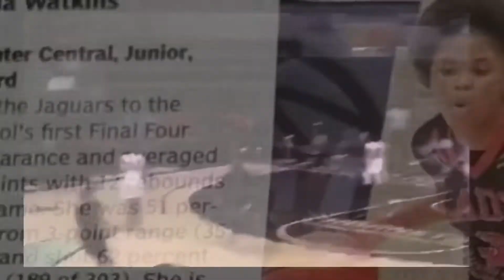Jada Watkins 2021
Jada can score at all 3 levels or she can create for others.  Jada finished the season All-Team 1st State and Class 4-A.